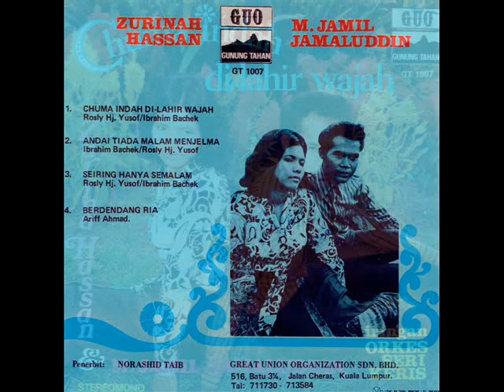zurinah hassan _ seiring hanya semalam (1973)